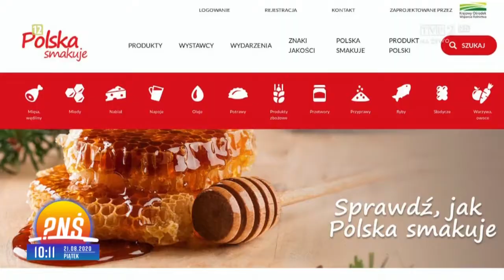Polska smakuje w agroturystyce - woj. śląskie (Agroturystyka u Gazdy)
Polska smakuje i to jak... ruszamy w Polskę, aby poczuć jej smak. W jedenastym odcinku przedstawiamy Wam smaki woj. śląskiego.